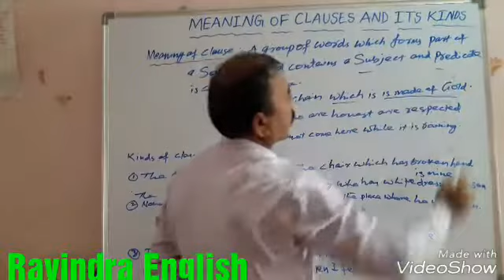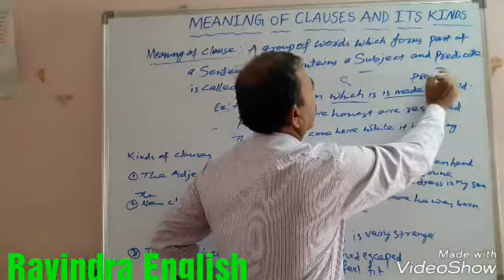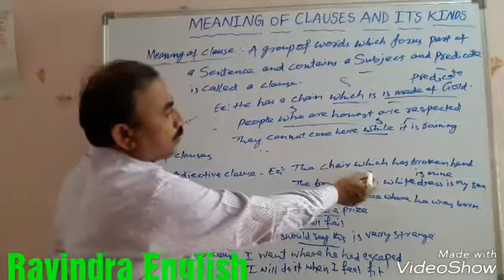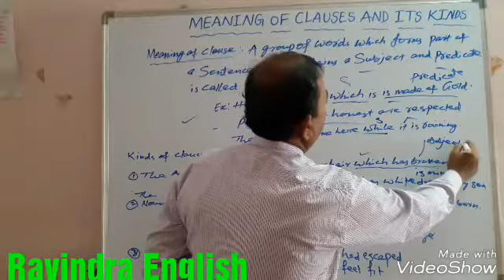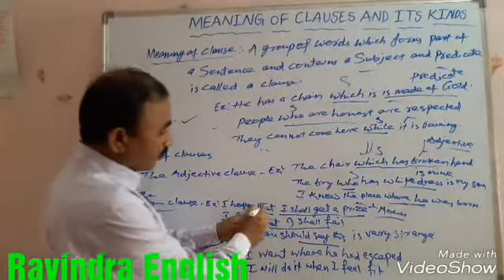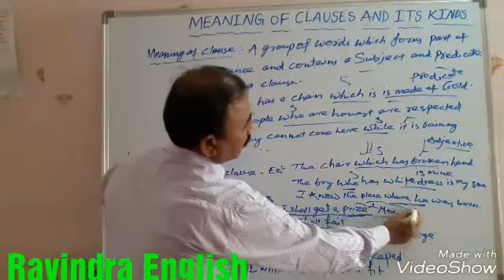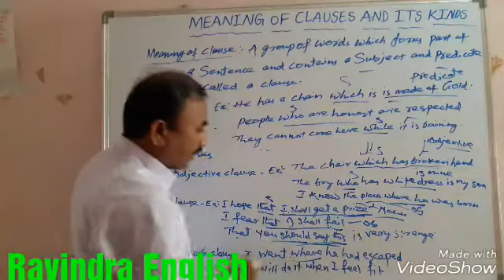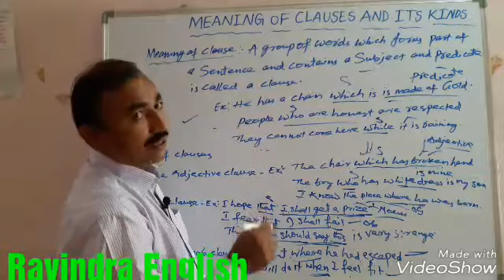MEANING AND KINDS OF CLAUSES FOR TET